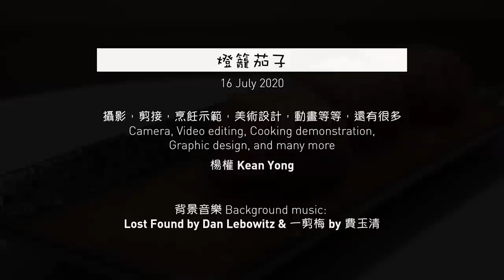[ 燈籠茄子 ] 絞肉釀茄子的3D版迷你燈籠，創意的中餐料理 Lantern Eggplant with Minced Pork Recipe [Y茄食頻 50 ]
茄子的做法絕對是五花八門，今天要推薦的這道燈籠茄子，結合了客家家人的家常釀肉，讓這道茄子料理不僅擁有很好看的賣相，讓我們的餐桌更豐富多彩。這道燈籠茄子選用的食材並不複雜，做法也算簡單，搭配番茄的醬子，茄子配番茄還挺有意思的哦！它的外型會是你宴請客人的一個非常棒的選擇之一哦！

材料:
短茄子 x2
豬絞肉 x150g
胡椒粉 x0.25茶匙
醬青 x0.50 茶匙
番茄 x2
番茄醬 x3湯匙
鹽巴 x0.25茶匙
玉米澱粉 x1湯匙

▶︎  誠意邀請您訂閱Y茄食頻, 第一時間看到最新的視頻

▶︎  其他能找到Y茄的地方 ( 歡迎交流互動 )
      [ Instargram ]

製做工具與器材:
拍攝 ▶︎ SONY ZV-1
剪接 ▶︎ Adobe Premiere CC
圖像處理 ▶︎ Adobe Photoshop CC
插畫處理 ▶︎ Adobe Illustrator CC
製做地點 ▶︎ 新加坡